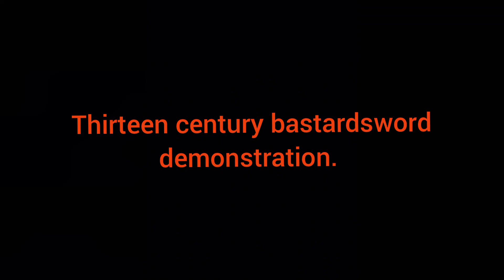13th Century Bastardsword Demonstration at Kwabeek/Qabeecke in Boutersem Belgium.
A interesting and entertaining 13th century bastardsword demonstration at Middeleews (Medieval) Kwabeek/Qabeecke in Boutersem Belgium.